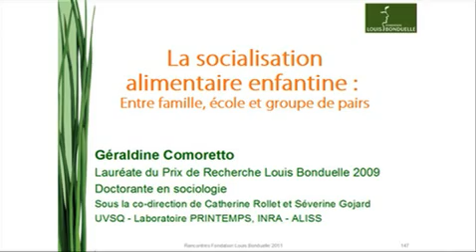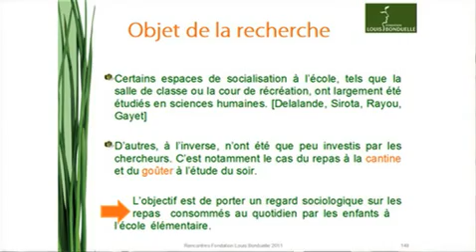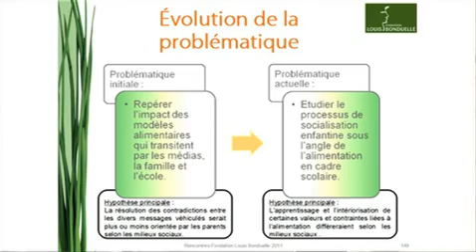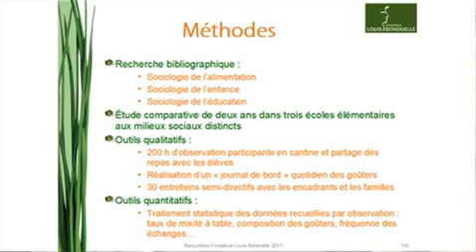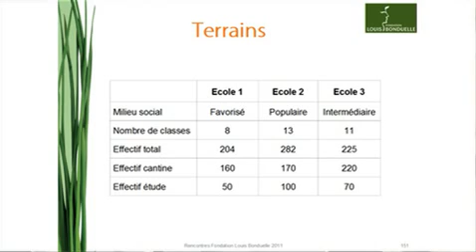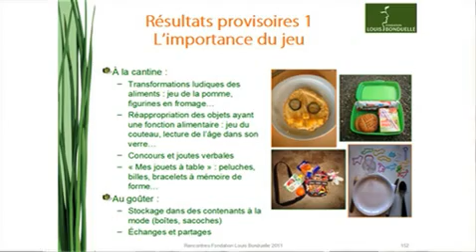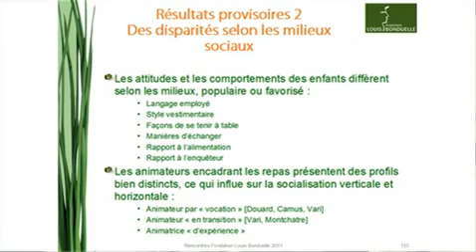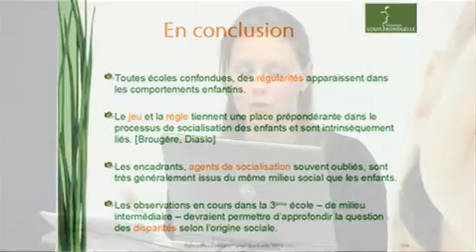Child socialisation with food between the family, school and the media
Géraldine Comoretto, Doctoral student in Sociology.
University of Versailles Saint-Quentin-en-Yvelines, Laboratory PRINTEMPS (UMR 8085) - INRA, ALISS (UR 1303)

There is no shortage of work on childhood socialisation in school in the social sciences. Learning, ways "of doing, thinking and being " in society and social relations in children have been widely studied in worlds such as the classroom or the playground . On the other hand,  some spaces -- or should we say some times -- just as propitious to the development of childhood socialisation have been all too little considered by researchers.
This research proposes taking a sociological look at the meals consumed daily in elementary school, in the cafeteria on the one hand and during the snack in after-school study on the other hand. The issue is thus to study the process of childhood socialisation from the perspective of eating in a scholastic setting.

To determine as accurately as possible the interactions of children during meals, a two-year comparative investigation in three elementary schools is on the point of completion. The establishments are located in three different municipalities and were selected so as to provide variation in the social milieus observed. We are thus seeking to test the hypothesis according to which learning and internalisation of certain values and constraints related to food differ according to social milieu and have in fact an impact on the socialisation process of children.
The methodological system established relies on three qualitative tools: a hundred sessions of observation and sharing midday meals in the cafeteria with the children, keeping a daily logbook of the snacks consumed in the study monitored, and finally conducting thirty semi-structured interviews with lunchtime coordinators and with some families. We also envisage quantitative use of some materials -- such as statistics on the composition of the snacks or the development of levels of diversity at the table -- in order to reveal certain trends in childhood behaviour.

The initial results  show that, combining all schools, regularities appear in the behaviour of the children, such as for example the importance of play . Thus, the recreational dimension of mealtime at school is revealed both during exchange of snacks while studying and in the choice of one's seat in the cafeteria or during an improvised competition at the table around a food or a popular toy. However, our observations also allow certain disparities between social milieus to be revealed, notably from the point of view of the organisation of the two mealtimes, the constraints that govern them, and the coordination teams that supervise them.